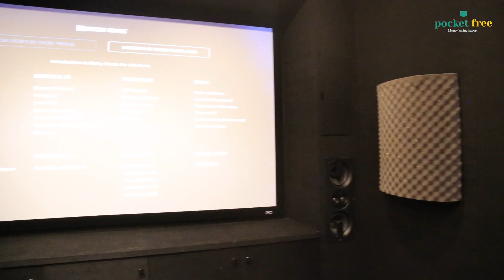വീട്ടിലൊരു തീയേറ്റർ ആയാലോ?? | blac'n'bron | The Hometheatre People